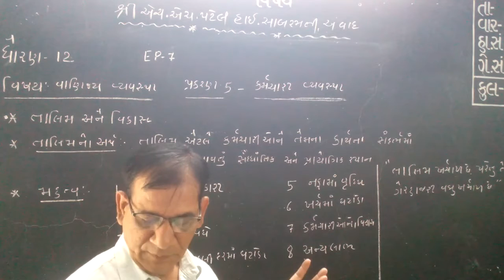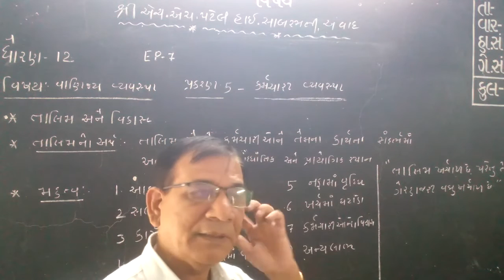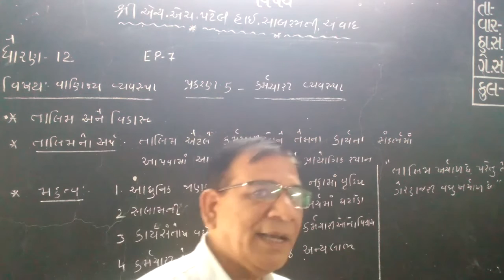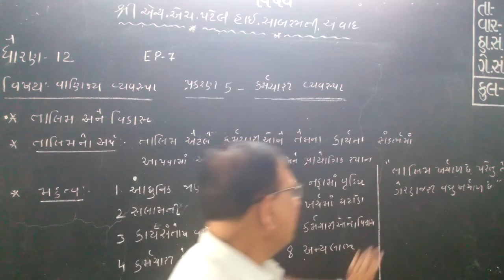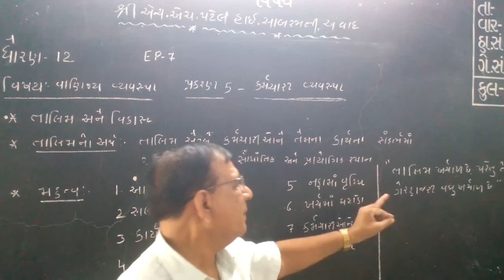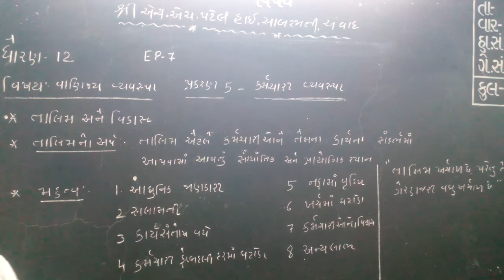STD 12 BA CH 5 EP 7